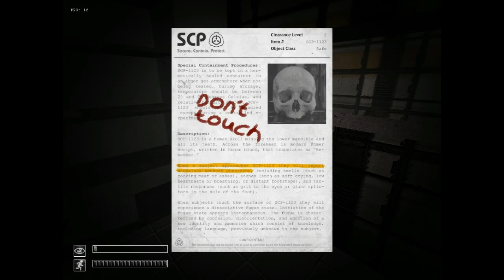scp finally some progress!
part 3 of some peoples favorite series is here! hope you all enjoy it. i am so so sorry about the game audio issues, but the speaking audio is on time so please try and take solace in that.